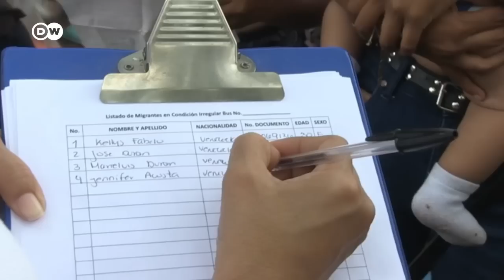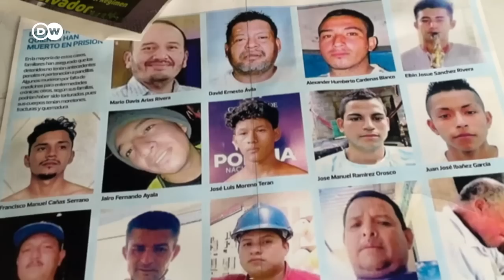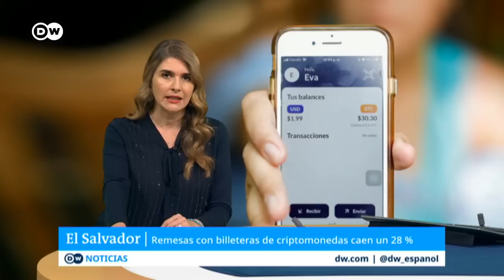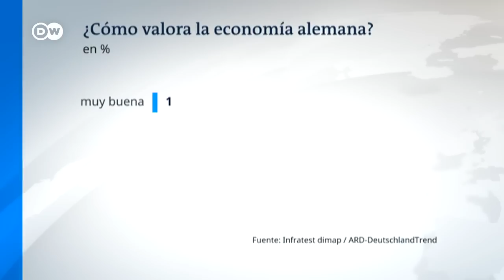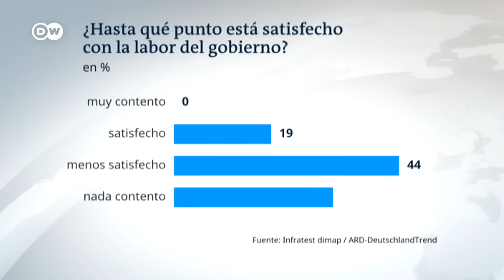Los 57 rehenes de motines carcelarios en Ecuador están a salvo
Así lo informaron las autoridades ecuatorianas, que aseguran haber retomado la normalidad en las seis prisiones tras dos tensas jornadas.

Si bien en un inicio el Gobierno de Ecuador informó el jueves de la retención forzada de 50 guardias carcelarios y 7 policías en la cárcel de Cuenca, el viernes el organismo estatal a cargo de las prisiones reconoció que estos se encontraban repartidos en seis prisiones donde los presos se habían amotinado.